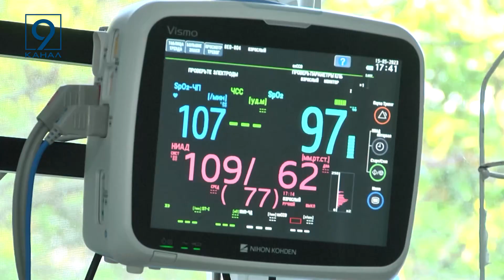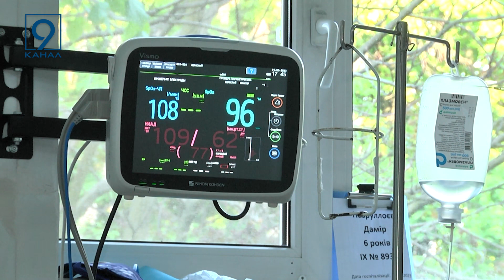Цілющий сад для психологічного відновлення. У Дніпрі планують створити простір для зниження стресу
Цілющий сад для зниження стресу. У Дніпрі в одній з дитячих лікарень планують побудувати оздоровчий простір для дітей, батьків та лікарів. За дослідженнями психологів, вкрай важливо лікувати не тільки фізіологічні травми, але й застосовувати сучасні методи для психологічного відновлення. Адже більше року наш організм перебуває в постійному стресі. Зокрема, наша область є передовою у рятуванні та лікуванні постраждалих з усіх східних областей. Тому таке місце першочергово потрібне на Дніпропетровщині, де всі пацієнти можуть оговтатися від пережитого. Як же цей простір допоможе маленьким пацієнтам та настільки він буде ефективним -дізнавалася наша Дар’я Візір.